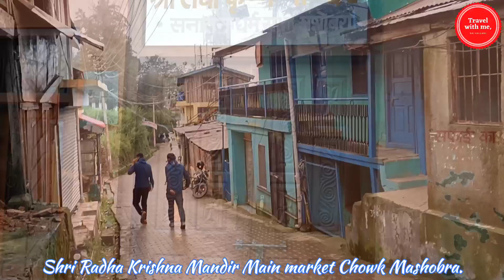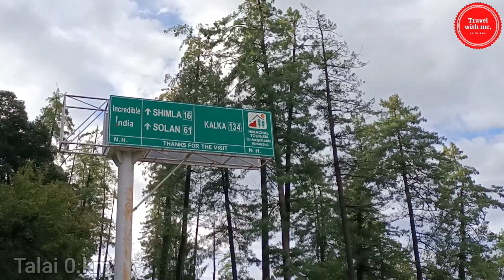mashobra | shimla | near by kufri | Himachal | Pardesh ||मशोबरा घुमे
Beautiful mashobra with fresh air & cool climate & cool local people.

Mashobra is a delight for nature lovers, adventure seekers, spiritual travellers and casual holiday seekers alike. The place abounds in a number of tourist attractions including old colonial buildings, forest reserves & sanctuaries, ancient temples and shrines that leave every traveller here with a great holiday experience.#

One can find a plenty of mid-range and budget accommodation options in Mashobra providing for a relaxed stay with great services and facilities. Besides, cottages, homestays and serviced apartments are also quite common in the region and make for a preferred choice for tourists holidaying with families or in groups.

to get the notification of regular updates.